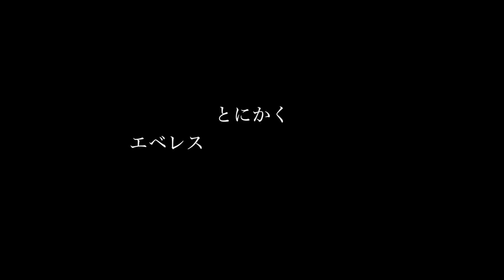「Everest Day 16/52」嘔吐&下痢〜絶不調！でも栗城さんとお会いできました！◆着用眼鏡「KAREN WALKER & スペード」エベレストに行ってきます！960/1000 17/4/24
「Everest Day 16/52」嘔吐&下痢 体調絶不調！！でも、そんな中ですが、栗城さんとお会いできました！ 5,200mベースキャンプ ◆着用眼鏡「KAREN WALKER & スペード」

PR  !!